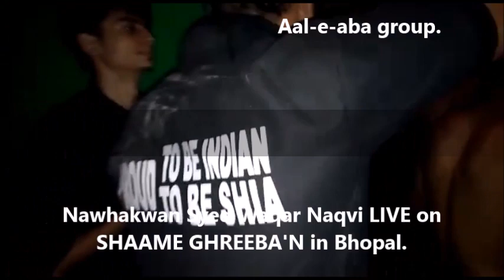Very sad. Shame ghareba'n. | Nawhakhwan Syed Waqar Naqvi.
Shaame ghareeba'n 1439. Nauhakhan Syed Waqar Naqvi. Anjumane Gulaman-e-Mohammad Bhopal (MP india)